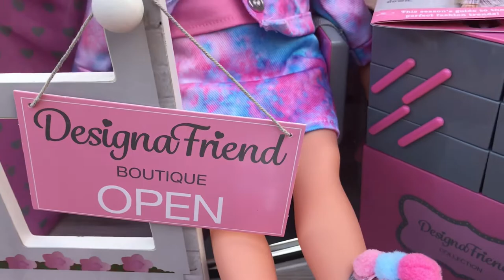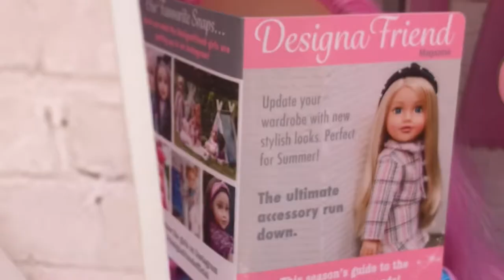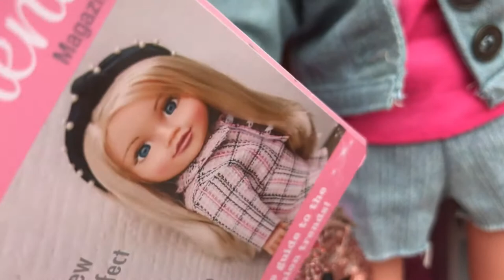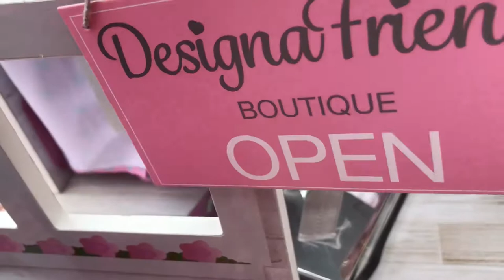DESIGN A FRIEND HAIR SALON Featuring Bow.Bows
Hi, I’m Bonnie and I’m 7 years old and I love creating doll stories with my Mum who helps me edit.

My first Designafriend doll was bought for me when I was 3 years old and I have a growing collection of dolls and outfits.

In this story meet Brooke who owns a beauty and hair salon. Her clients today are New Designafriend Doll Nellie and Izzy a meeting customer.